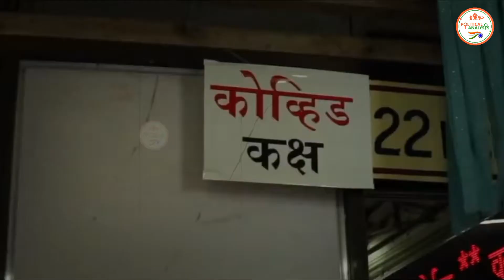मुंबई में कोरोना विस्फ़ोट सामने आये इतने मामले, BMC ने जारी किये ये आदेश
The Political Analsysi : - मुंबई में कोरोना विस्फ़ोट सामने आये इतने मामले, BMC ने जारी किये ये आदेश